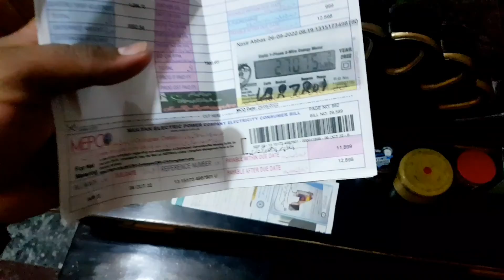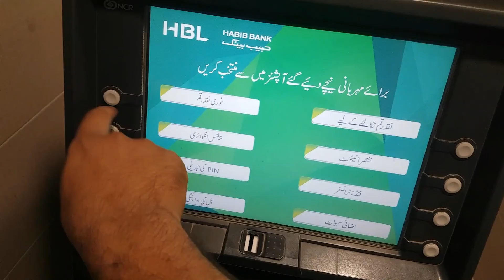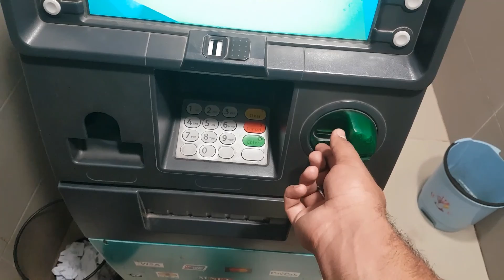Is month k electricity bill ki cost 1 lac sy zyadaa⚡